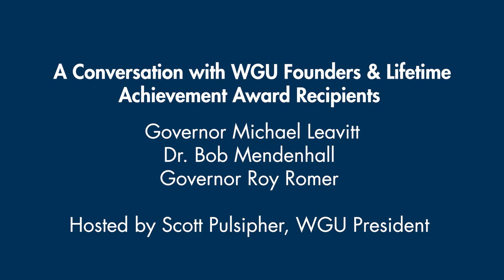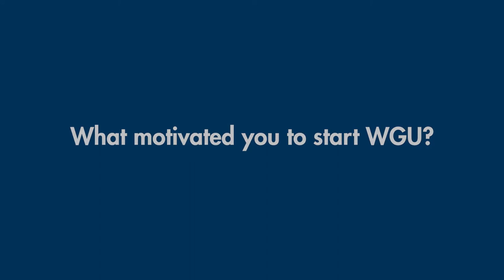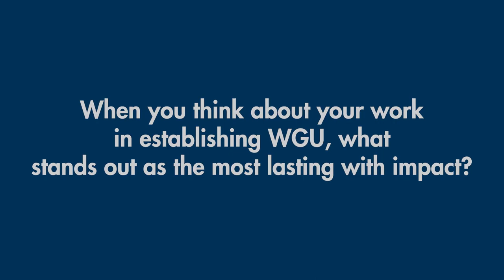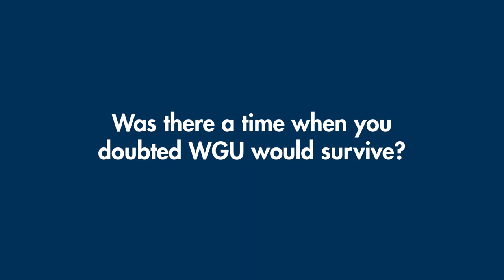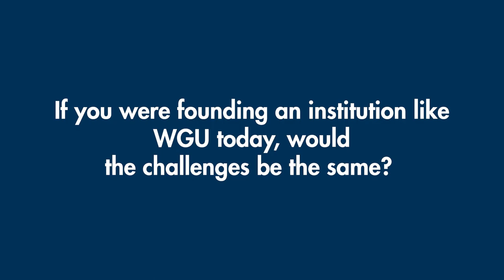A Conversation with WGU Founders and Lifetime Achievement Award Recipients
WGU's founders Governor Michael Leavitt, Dr. Bob Mendenhall and Governor Roy Romer discuss WGU's origins and successes at ASU+GSV Summit.